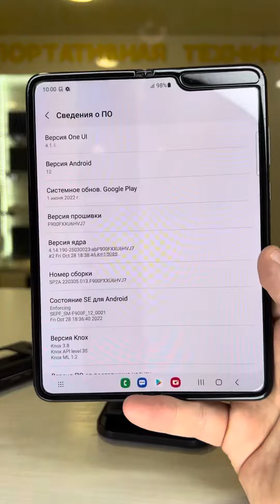Samsung Z Fold 12/512gb